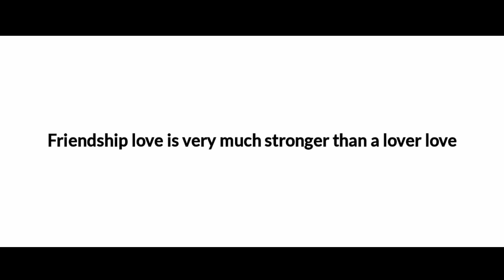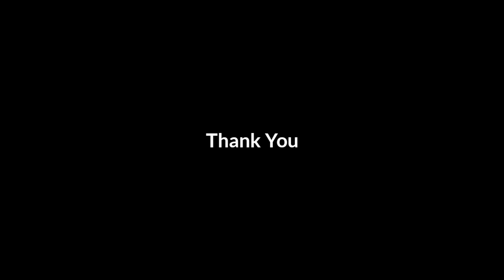Ektifak Pyar || Ft. Aravh & Tanisha || Short Film || Aravh Sequence TV Odia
☆☆☆ Welcome To Aravh Sequence TV Odia ☆☆☆

{For photoshoot at Talcher contact on no. - 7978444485

2) Story :-
Story is made and created by the owner of the Channel Aravh...

3) Edit , and Director -
This video is made, Edited and shoot by the owner of the channel Aravh.

4) Script writter & Dilogue by  -
Aravh

5)Cameraman -
Panchanan Purty

6)Light Arrangements -
***Null***

7)VFX EFFECT ANNIMATION GRAPHICS -
Null

8)Audio Recorded on -
Vivo Mobiles

9) Thumbnail Photo Edit -
Picture photo edit by the owner of the Channel Aravh

10) Light Man -
Null

11) Choreography -
Aravh

12) Producer -
Aravh

13) Cast with their Role Details -
The Main role is played by Aravh as lead Hero...and Tanisha as Lead Heroine...We are all Belongs From Talcher , Odisha , India

14) Cast Name -
Aravh,
Rani
and
Panchana

15) Camera -
We are using Nikon DSLR Camera for recording Purposes...

16) Audio DUB By -
Aravh

17) Song Credit :

The Singer who sing These Song is

Song -

Music Director -

Lyrics -

Music Company / Music Level -

This song is not owned by me...

19) Script -
Script for

20) Location -
Talcher,Odisha , India

Thanx to all ASTV